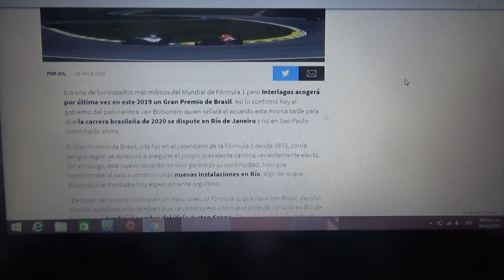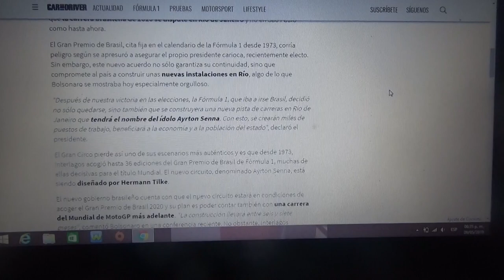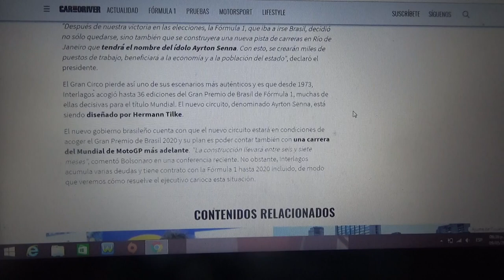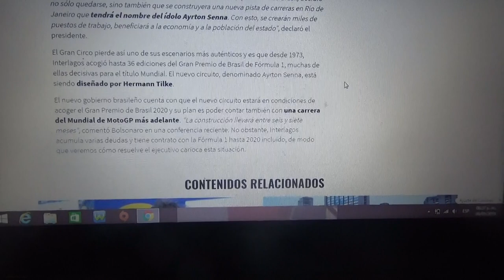El Gran Premio de Brasil de F1 cambia de escenario en 2020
La pista de Sao Paulo conocida como Interlagos albergará el GP del país carioca de la Fórmula 1 por última vez esta Temporada 2019 por lo que se trasladará en 2020 a Río de Janeiro en un nuevo circuito llamado Ayrton Senna